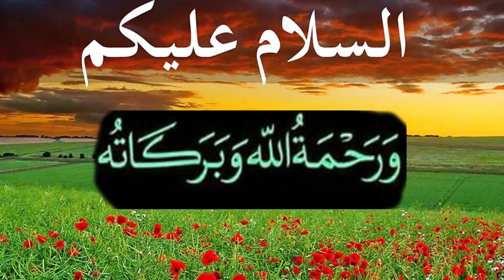Asghar Ali , Hakim Naat kalam 2020 New Punjabi Naat part2 /Full HD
Asghar  Ali , Hakim Naat kalam 2020 New Punjabi Naat part2  /
                           2020        Full HD